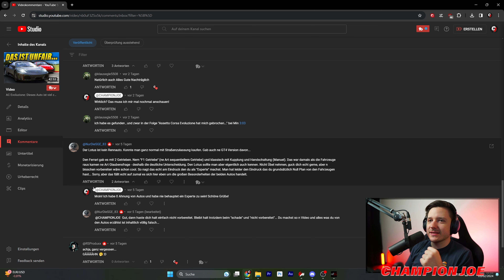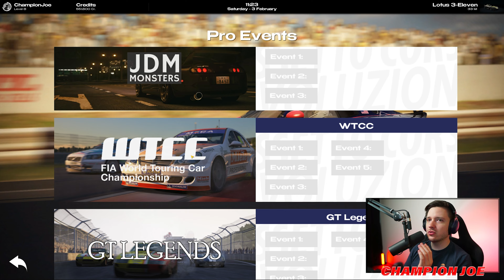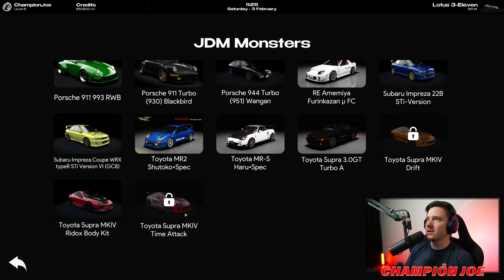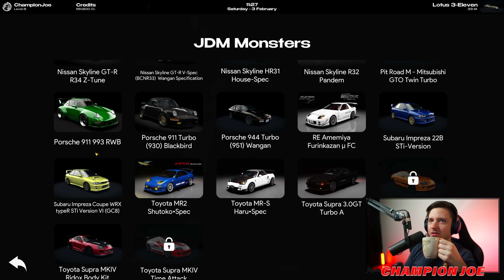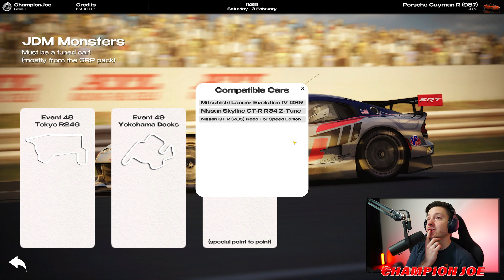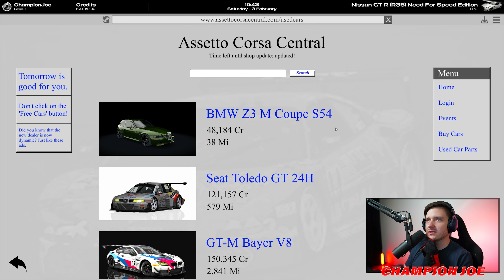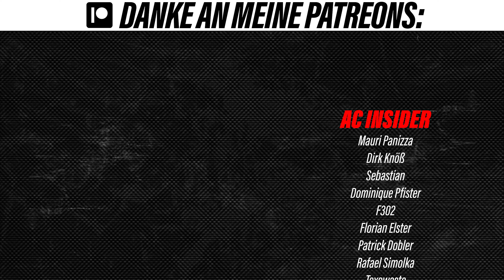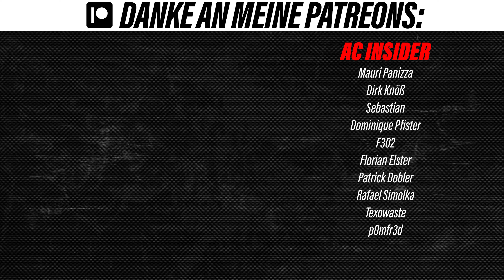Sowas hatte in Assetto Corsa auch noch nie... | AC Evoluzione #12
Wilde Rennen in Assetto Corsa Evoluzione sind eigentlich keine Seltenheit, aber das es in der JDM Klasse so spannend wird, hatte ich nicht gedacht! Zudem gab es einen Move der KI, der mir noch lange im Gedächtnis bleiben wird 😂
Über mich:
Moin! Herzlich Willkommen bei den Champions! Hier mein kleiner Steckbrief:

Name: Joe
Alter: 30
Beruf: Sim Racing Redakteur
Fav. Sim: Assetto Corsa
Games: AC, ACC, AMS2, Rennsport & mehr!

SIM RIG:
RIG: Tailoredrig Sim Rig SRR4000

Pedale: Nuo Simulation Evo 1
Monitore: Gigabyte M32Q

PC & Stream Equipment:
Grafikkarte: RTX 3090ti
Prozessor: AMD Ryzen 9 7900X
Mikrofon: Shure SM7B
Mischpult: GO XLR
Schwenkarm: Rode NT1-A